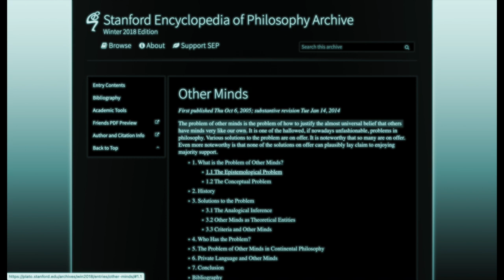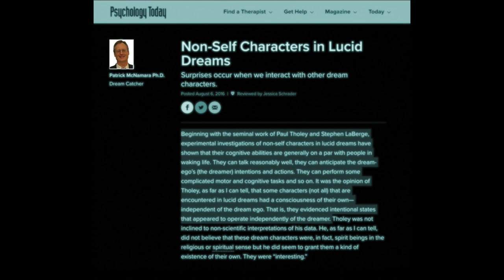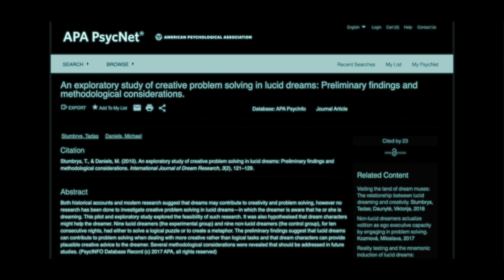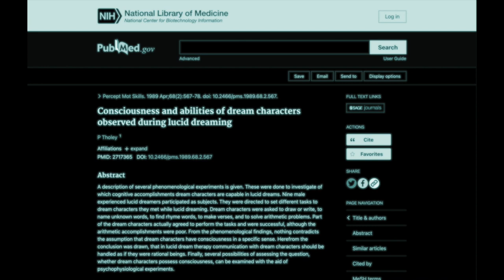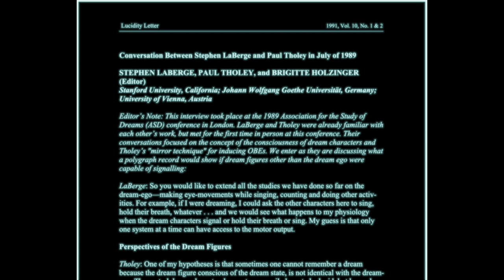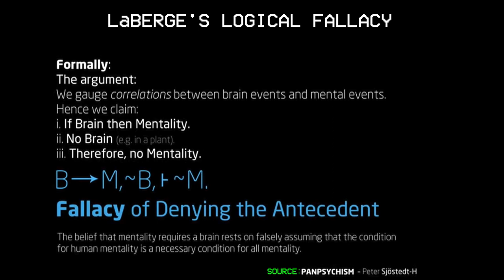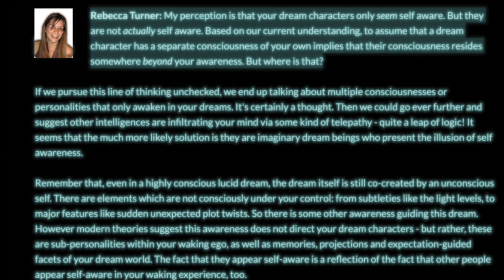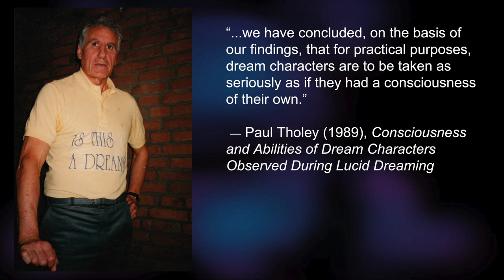Conscious Dream Characters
In this video, I examine the evidence that people in dreams are conscious.

Timestamps:
00:00 – Introduction
00:20 – The Analogical Argument
01:58 – Inference to the Best Explanation
05:25 – Perceptual Knowledge
08:09 – Alternative Arguments
10:17 – Answering Objections
16:13 – Conclusion

Sources:

(Introduction)

(The Analogical Argument)

Stanford Encyclopedia of Philosophy – Other Minds – 3.1 The Analogical Inference

Stanford Encyclopedia of Philosophy – Other Minds – 2. History

(Inference to the Best Explanation)

Stanford Encyclopedia of Philosophy – Other Minds – 3.2 Other Minds as Theoretical Entities

Paul Tholey – Consciousness and Abilities of Dream Characters Observed During Lucid Dreaming

Tadas Stumbrys et al. – Lucid Dream Mathematics: An explorative online study of arithmetic abilities of dream characters

Tadas Stumbrys et al. – An Exploratory Study of Creative Problem Solving in Lucid Dreams: Preliminary findings and methodological considerations

(Perceptual Knowledge)

Stanford Encyclopedia of Philosophy – Other Minds – 1.4 Perceptual Knowledge of Other Minds

Stanford Encyclopedia of Philosophy – Other Minds – 1.4.2 Perceptual knowledge of other minds and the phenomenological tradition

(Answering Objections)

Stephen LaBerge & Paul Tholey & Brigitte Holzinger – Conversation Between Stephen LaBerge and Paul Tholey in July of 1989

Paul King – Are characters in my dreams conscious?

Daniel Love & Rebecca Turner – Ask The Experts #2: Dream Characters

Robert Lanza – Dreams Are More Real Than Anyone Thought